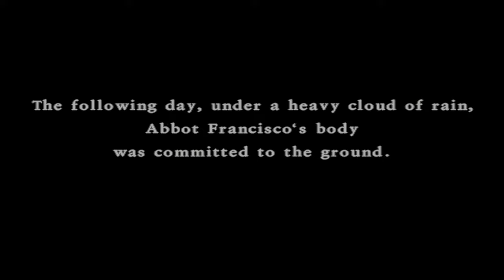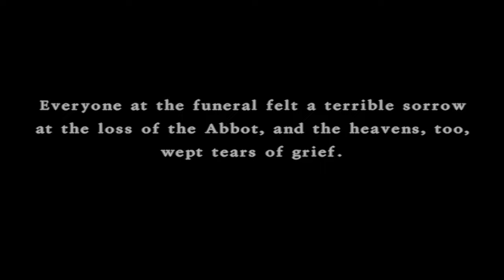Dragon Quest VIII: PS2 Remaster - Ruined Abbey & the Abbot's fate - PS2 gameplay part 6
After a bit of treasure hunting, Governor and company return to Maella Abbey to return Angelo's ring. While visiting, the party observes Marcello, who is Angelo’s brother and the captain of the Templars, chastising Angelo. The party is then assigned to infiltrate the Abbot's residence via a hidden passageway in the Ruined Abbey to protect him from an evil presence. Once inside, they discover that the presence is be none other than Dhoulmagus himself!

｢Timestamps｣
0:49 Exploring & treasure hunting outside of Simpleton
1:33:42 Return to Maella Abbey
1:44:10 Marcello berates Angelo for his actions at the pub
1:48:05 Returning Angelo's ring & Angelo's request
2:02:48 Arriving at the Ruined Abbey
2:25:30 Meeting the Tortured Soul & ensuing boss battle
2:36:29 Tortured Soul defeated
2:42:47 A sinister presence & meeting Abbot Francisco
2:46:10 Marcello's interrogation
2:52:26 Being freed from the Abbey's dungeon cell
2:56:47 Angelo escorts the party outside
3:00:15 A fire at the Abbot's residence!
3:11:28 Angelo arrives to save the Abbot
3:14:38 Dhoulmagus & the Abbot's fate!
3:25:18 Marcello's apology & proposal
3:31:56 Angelo joins our party!